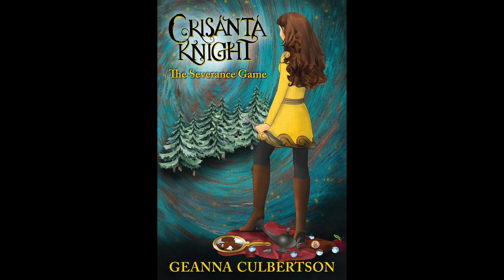Audiobook Excerpt from Crisanta Knight - The Severance Game by Geanna Culbertson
I'm the girl who wants to be strong in a world where everyone thinks I'm weak.